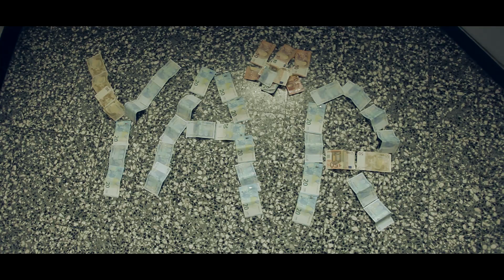ZE - YA R // Hors série // 2016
realistation : Ordell B prod